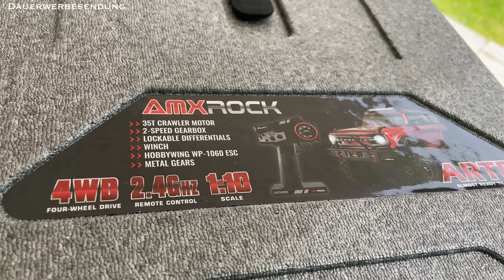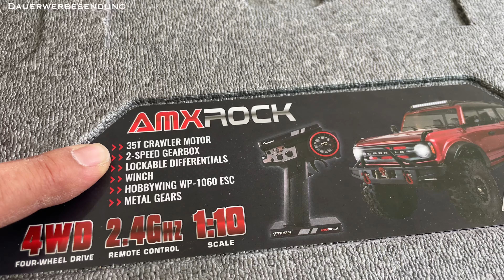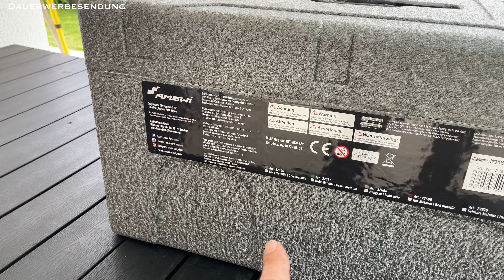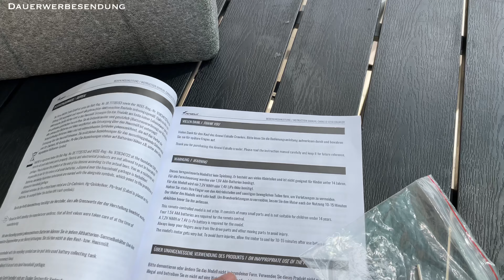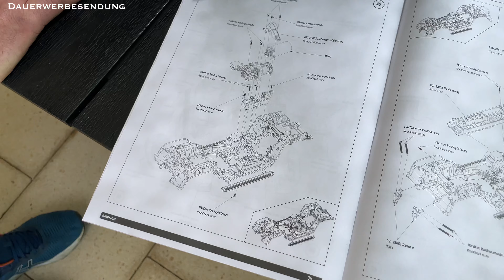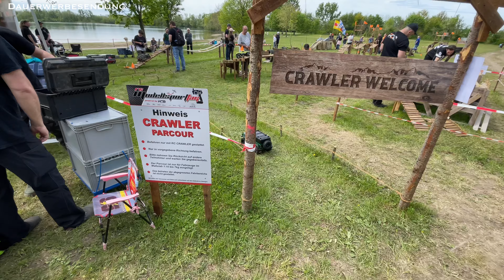AMEWI AMXROCK CABALLO 1/10 - RC UNBOXING ft. RC KISTE inkl. Testfahrt in MOOSBURG a.d.Isar beim RCB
Wenn wir schon bei der RC Kiste zu besuch sind, dann machen wir doch Direkt weiter! RC Unboxing Runde 2 mit dem AMEWI AMXROCK Caballo RC Crawler der vor kurzem erschienen ist. Nachdem wir ihn ausgepackt haben, gehts nochmal nach Moosburg an den Aquapark auf die Crawlerstrecke zum Test.

Gruss,

Willy